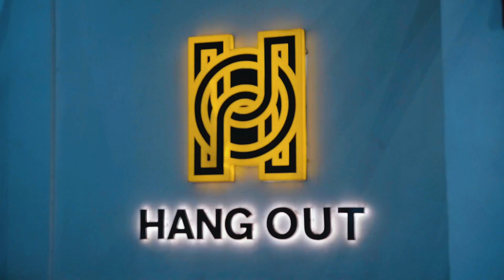Tina Bridal Shower